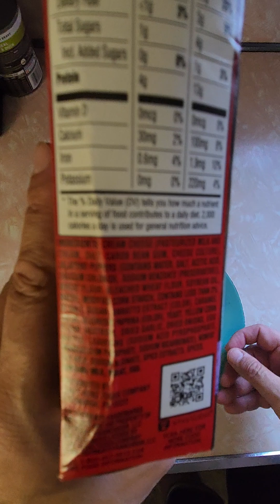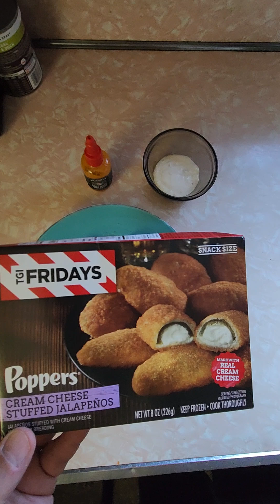TGI Fridays Poppers Review